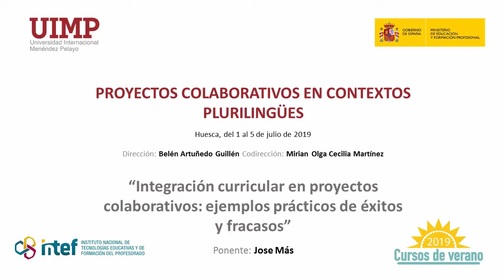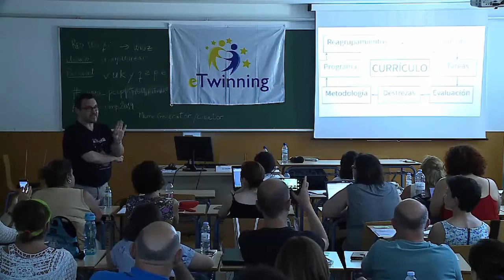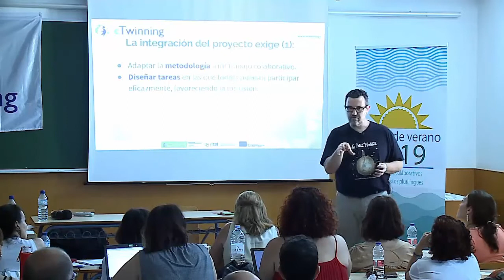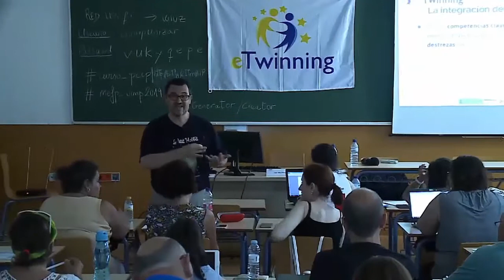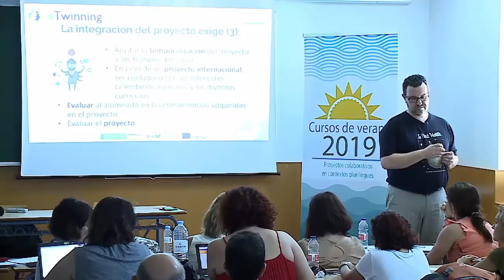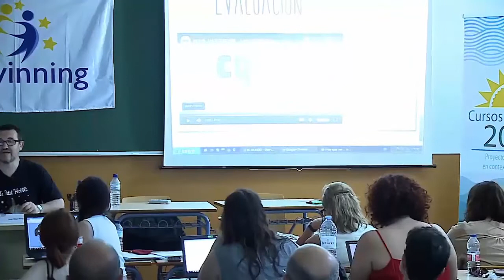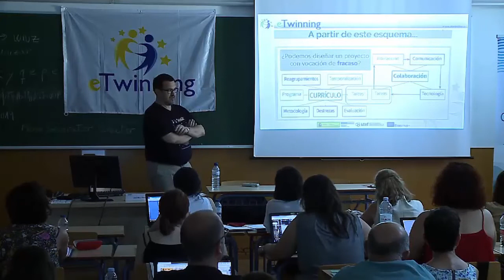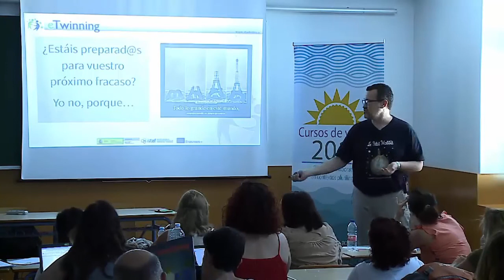7 Integración curricular en proyectos colaborativo: ejemplos prácticos de éxitos y fracasos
Ponente: José Mas Perez